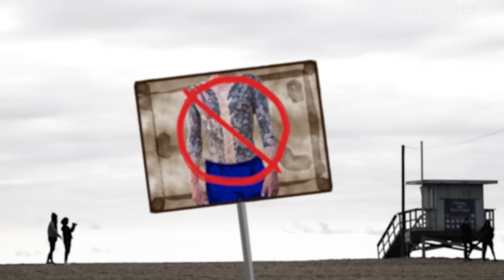Traditional Tebori Tattoos In Japan | Ink Expedition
Meet the master tattoo artist who must hide his life's work from the world. Because of cultural taboos about the art, Choshu Horikazu must cover his tattoos while in public in Japan.